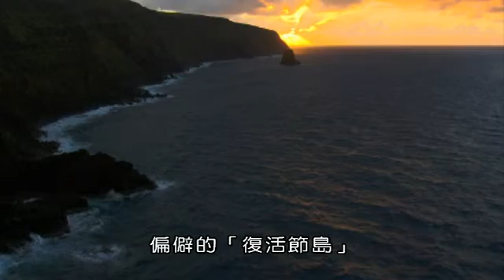(BBC)人類與宇宙第三集(共5集)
布萊恩教授研究人類在宇宙中的地位，並考慮外星智慧生物存在的可能性，人類是否可能發現他們？

本系列節目要探索宇宙中最珍貴、最神奇的事物：我們人類。將從科學角度試圖探討人類亙古不變的問題：人類為什麼會出現在地球上？我們在宇宙的哪裡？什麼是我們和地球的命運？人類大腦如何演化？我們為何會發展出意識？我們是誰？如何尋找外星智慧生物？人類的未來是什麼？